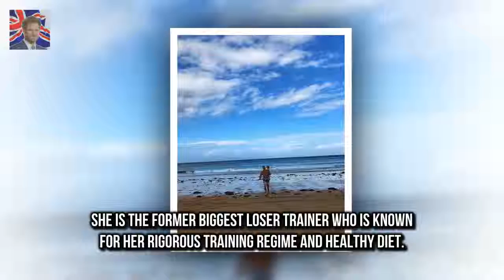She is the former Biggest L Michelle Bridges showcases her lean body in a revealing floral bikini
She is the former Biggest Loser trainer who is known for her rigorous training regime and healthy diet
And Michelle Bridges showed off her incredibly toned and taut physique while on a family holiday in Byron Bay on Tuesday
The bikini-clad 47-year-old took to Instagram to share the stunning snap captured by her partner Steve Commando Willis

Mum hopes royal picture will pay for university  It is the picture every photographer wanted to g:
Stephanie Davis hints shes found love with a new man saying everything about him make  The former: